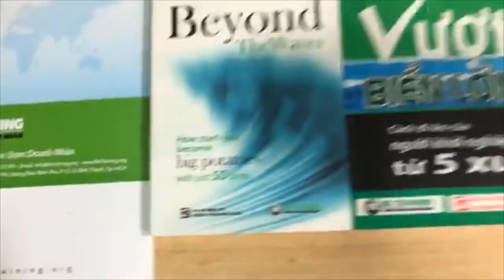10 lưu ý khi ra kinh doanh mà ít tiền - bài 307